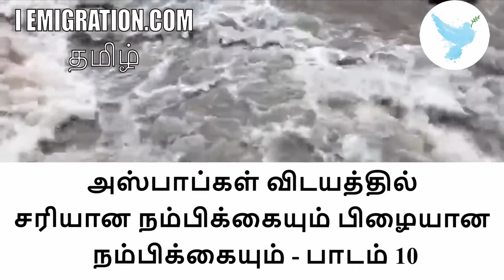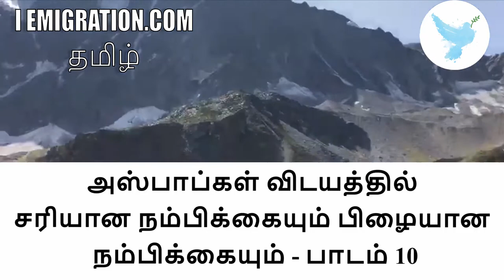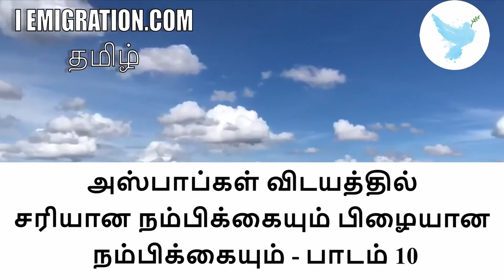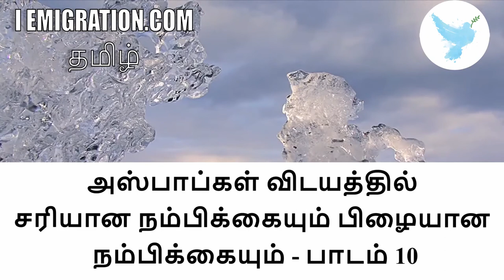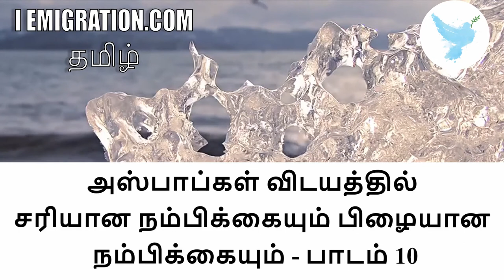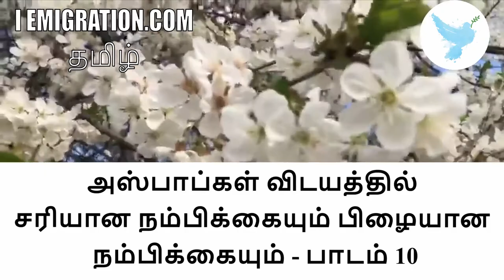அஸ்பாப்கள் விடயத்தில் சரியான நம்பிக்கையும் பிழையான நம்பிக்கையும் பாடம் 10